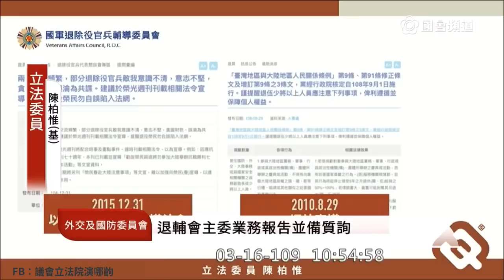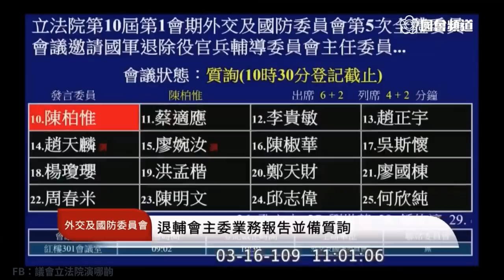(中共政權是本國、外國還是敵國?) 陳柏惟 質詢 前國防部長 退輔會 榮光會 退將 敵我意識 2020 03 16 外交國防委員會【立法院演哪齣？】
退輔會主委 馮世寬
退輔會服務照顧處長 曲良治
海外榮光會 國軍退除役官兵輔導委員會海外榮光聯誼會

國軍退除役官兵輔導委員會海外榮光聯誼會輔導作業要點§1:
為聯繫僑居海外地區之中華民國退伍軍人及其眷屬，協助成立海外榮光聯誼會（以下稱榮光會），加強團結互助及推展國民外交..

兩岸人民關係條例 第 9-3 條
曾任國防、外交、大陸事務或與國家安全相關機關之政務副首長或少將以上人員，或情報機關首長，不得參與大陸地區黨務、軍事、行政或具政治性機關（構）、團體所舉辦之慶典或活動，而有妨害國家尊嚴之行為。
前項妨害國家尊嚴之行為，指向象徵大陸地區政權之旗、徽、歌等行禮、唱頌或其他類似之行為。

陳：
請問你覺得中共政權
是本國、外國還是敵國？

馮：
什麼？請再講一遍

陳：
請問中共政權
中國這個國家
他是本國、外國還是敵國？
因為我後來發現 我講
中國、外國他們好像不能確認
多一個選項叫敵國
你覺得是哪一種？
可以不回答啦～ 其實

馮：
我想..這不是我管的
請外交部回答好了